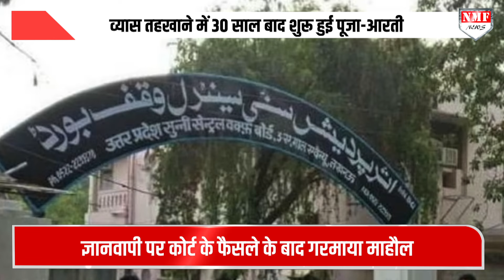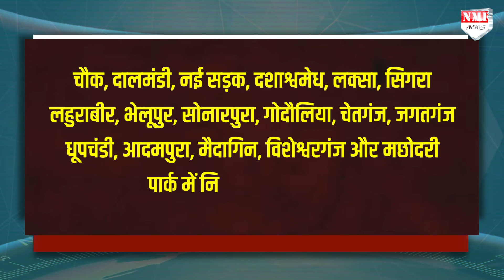Gyanwapi में गूंजा हर हर महादेव तो बौखलाए मुस्लिमों ने देखिये क्या किया | Varanasi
गंगा जमुनी तहजीब के लिए मशहूर शहर बनारस को लगता है किसी की नजर लग गई है... इसीलिये जिस बनारस की गंगा जमुनी तहजीब की पूरी दुनिया में मिसाल दी जाती थी... उसी बनारस के चर्चित ज्ञानवापी विवाद पर आए कोर्ट के फैसले के बाद मुस्लिम पक्ष इस कदर बौखलाया हुआ है

DHEERENDRA
kk